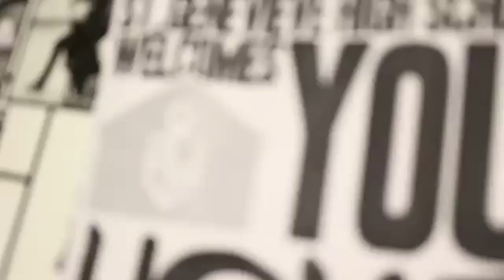Seeking God's Grace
A message from President/Principal, Dan Horn.